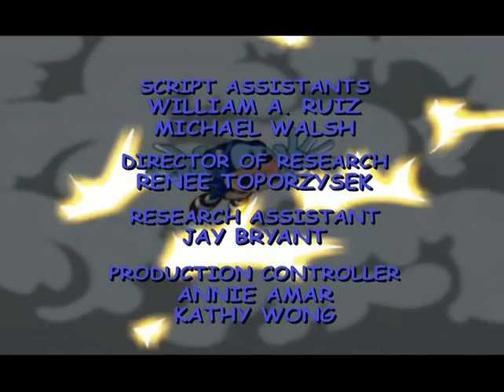Sonic Underground | Temporada 1 | Episodio 30 | La Boda de las Campanas Azules | Español Latino